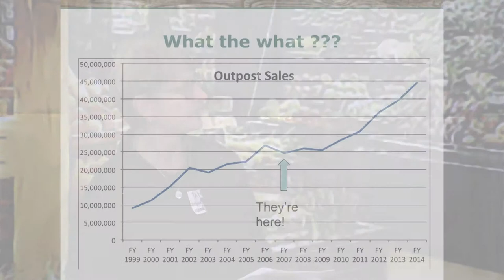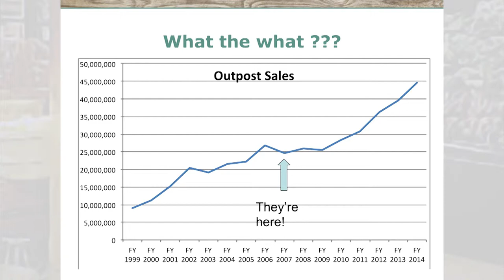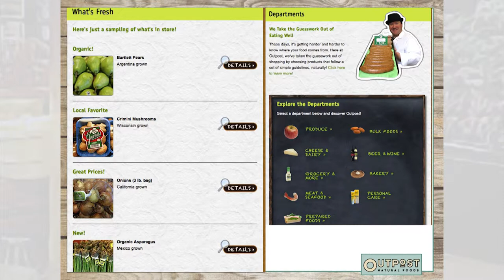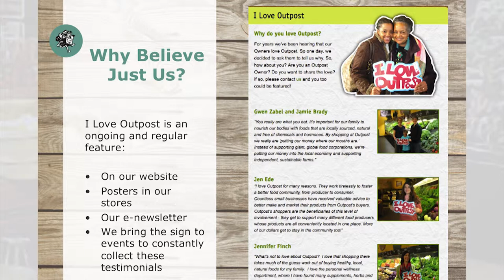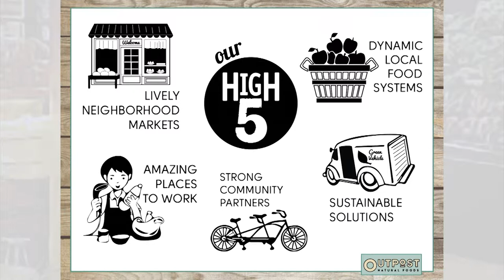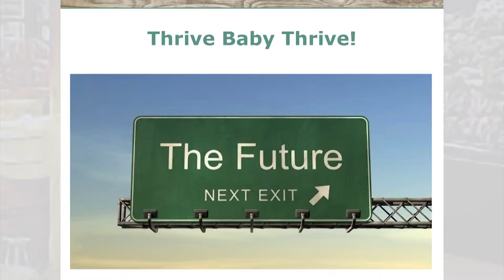Stayin' Athrive!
Pam Mehnert, GM
Outpost Natural Foods,
Milwaukie, WI